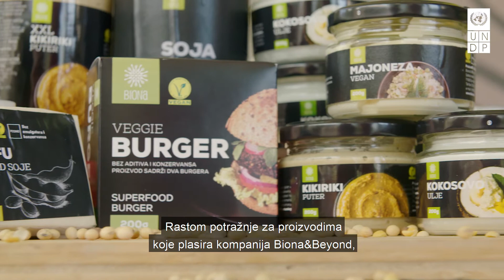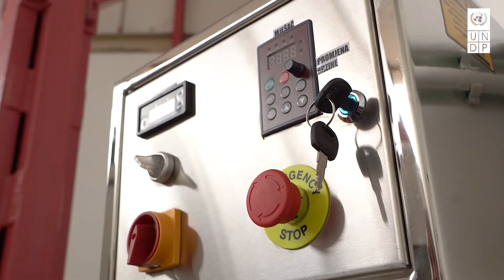BIONA & BEYOND - cirkularna ekonomija kao put razvoja preduzeća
Priroda na 1. mjestu! Razvoj kompanije za preradu zdrave hrane 🍓🍅🍎🥕 uz zaštitu okoline je put koji je odabrala “Biona & Beyond” iz Sarajeva. Prelazak na cirkularnu ekonomiju je omogućio

✅ znatne uštede energije u proizvodnji
✅ smanjen organski otpad ♻
✅ zaštitu prirode 🌍
✅ organsku proizvodnju hrane 🍓🍅🍎🥕

“Biona&Beyond” je 1 od 5 kompanija u BiH koja je put ka cirkularnoj ekonomiji 📈 započela uz podršku @UNDP RapidResponseFacility.

Pogledajte njihovu priču 📺